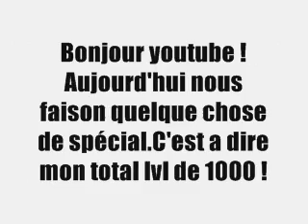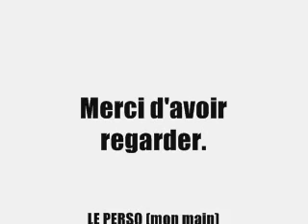Runescape 1000 total lvl ! wooot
Voila jai enfin  un ttal lvl de 1000 ! cest pas gros mais sais déja sa ; )
JE men fous si vousavez plus ne commentez pas pour dire sa.